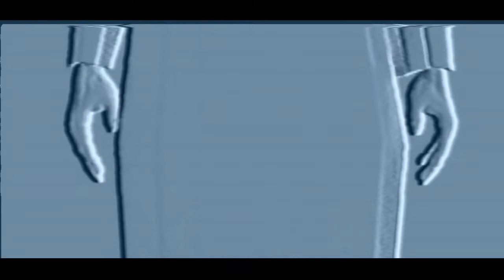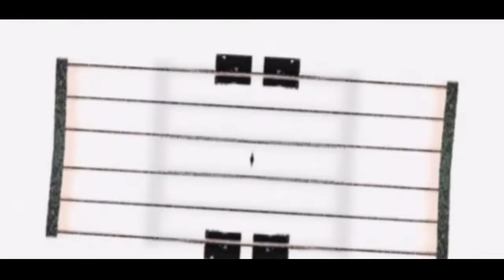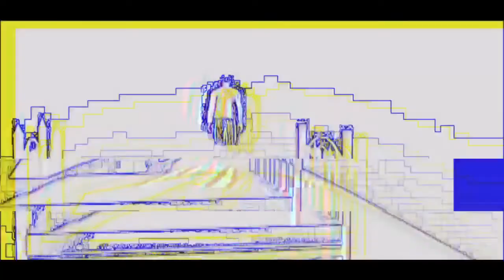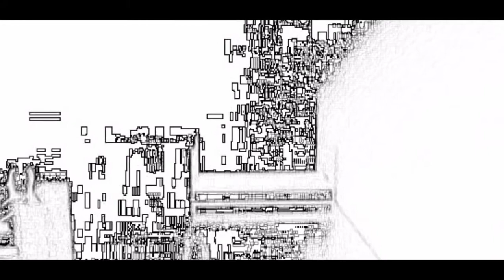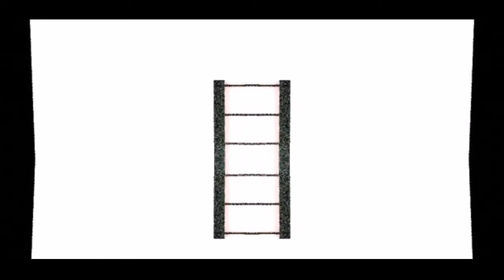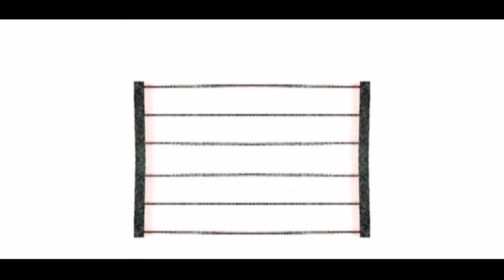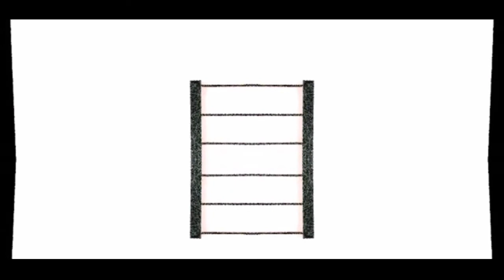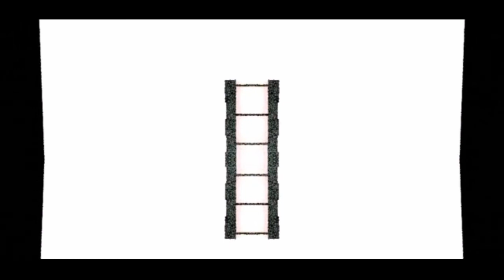The Blind Owl-IT WAS ALWAYS MY OPINION (Part One)